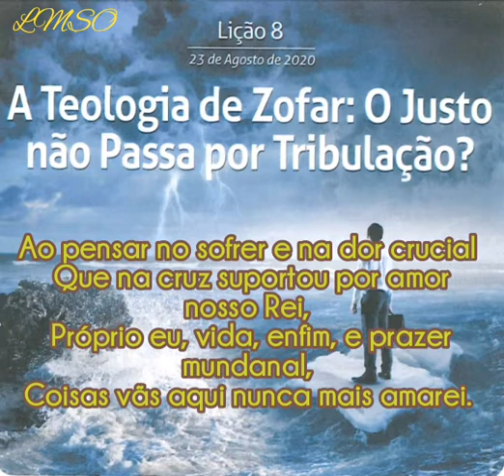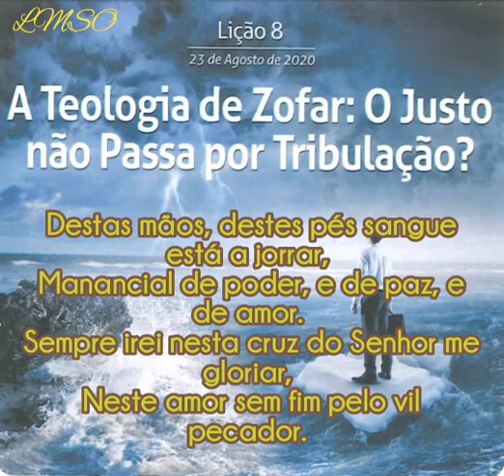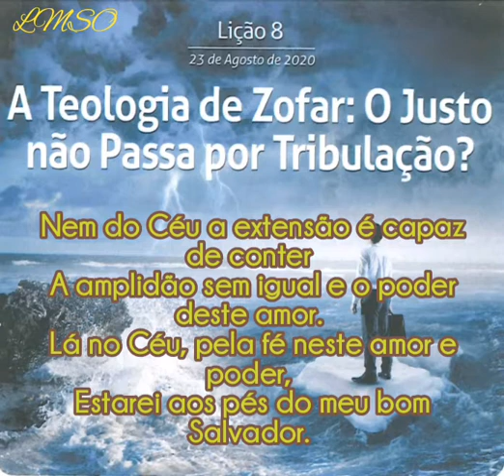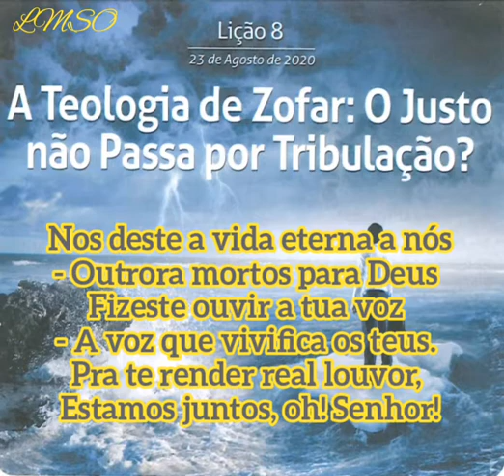HINOS SUGERIDOS - LIÇÃO 8 - A TEOLOGIA DE ZOFAR: O JUSTO NÃO PASSA POR TRIBULAÇÃO?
HINOS SUGERIDOS: 524, 539, 562 DA HARPA CRISTÃ - LIÇÃO 8 - A TEOLOGIA DE ZOFAR: O JUSTO NÃO PASSA POR TRIBULAÇÃO? - 22 DE NOVEMBRO DE 2020 - 4° TRIMESTRE DE 2020 - A FRAGILIDADE HUMANA E A SOBERANIA DIVINA - O SOFRIMENTO E A RESTAURAÇÃO DE JÓ

Clique no Link abaixo para adquirir a BÍBLIA ASSEMBLÉIA DE DEUS CAPA IGREJA E CAPA LOGO A

Clique no link abaixo para adquirir o livro de apoio da lição do 4° trimestre "A FRAGILIDADE HUMANA E A SOBERANIA DIVINA"

Clique no link abaixo para adquirir os Livros de Sugestão de Leitura do 4° Trimestre - A FRAGILIDADE HUMANA E A SOBERANIA DIVINA - O SOFRIMENTO E A RESTAURAÇÃO DE JÓ

AGÊNCIA : 0001
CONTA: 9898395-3